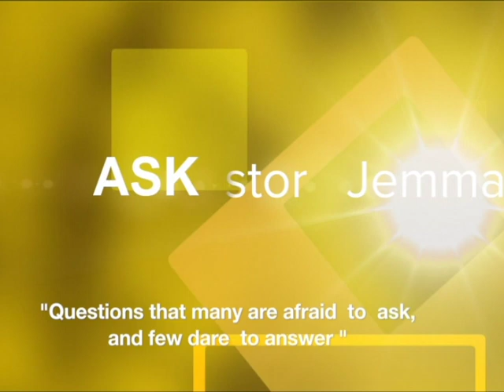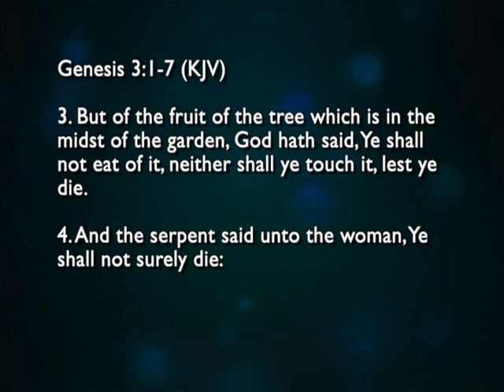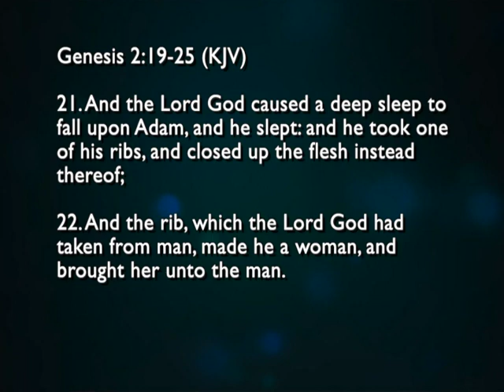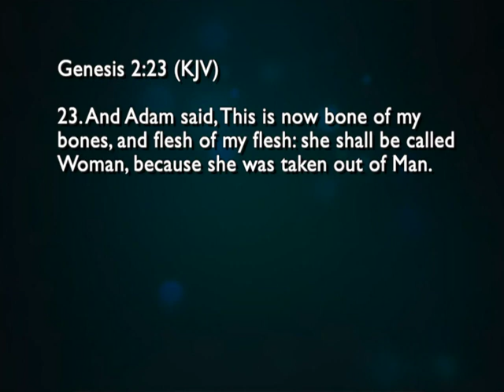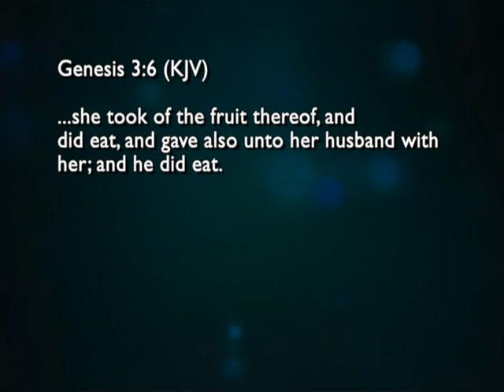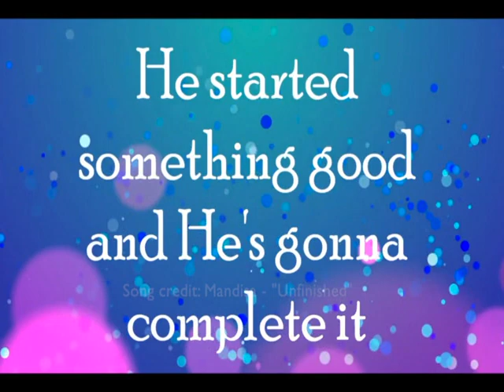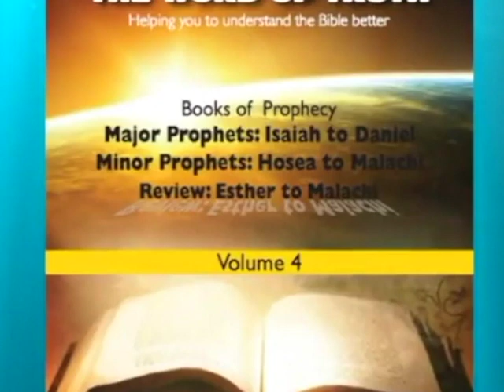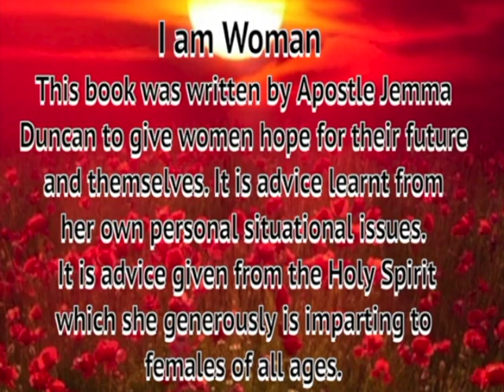Ask Pastor Jemma 13/6/2019 - "Lessons We Can Learn From Women in The Bible" 1/2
Aired Every Thursday Morning @11 a.m. on TTT

Segment: "Lessons We Can Learn From Women in The Bible" 1/2
Aired on: Thursday 13th June 2019
Host: Apostle Jemma Duncan
Location: Divine Destiny Worship Centre